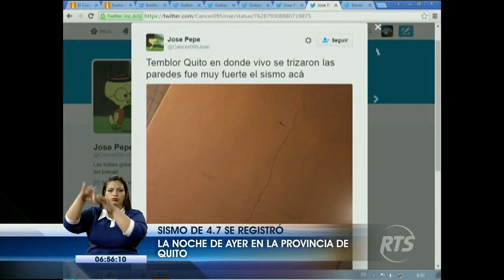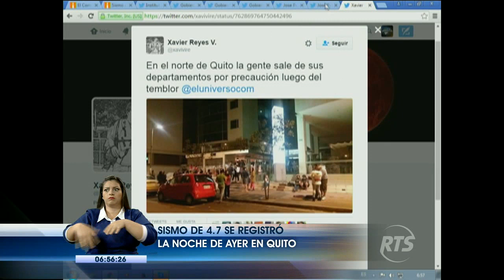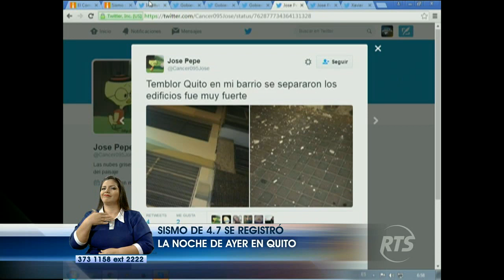Quito se sacudió la noche de ayer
Un sismo de 4.7 grados en la escala de Richter, según el Instituto Geofísico, se registró en la capital, a las 23:23 del lunes. El alcalde de Quito, Mauricio Rodas, dio a conocer que en algunas vías de la ciudad se produjeron deslizamientos de tierra, pero sin generar mayores inconvenientes. El burgomaestre también recomendó a la ciudadanía que tenga lista su mochila de emergencia, y tener identificadas las zonas de seguridad del sector donde viven, para acudir allá en caso de nuevos temblores fuertes. Este suceso no es una réplica del terremoto del 16 de abril, sino de un movimiento telúrico que ocurrió en la urbe hace aproximadamente dos años.